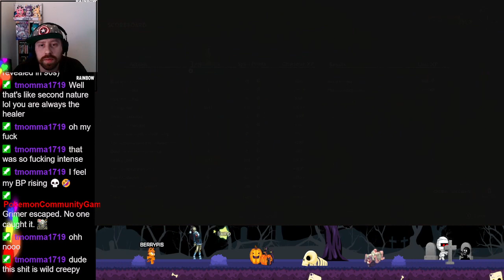Evil Dead: The Game -PVP/Story/Exploration-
I will most likely main as Kelly the sister for the most part, I dig the whole AoE healing and support effects. The game is definitely hard and is going to take a lot of practice but I had an overall great experience.